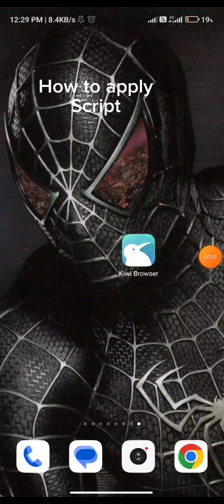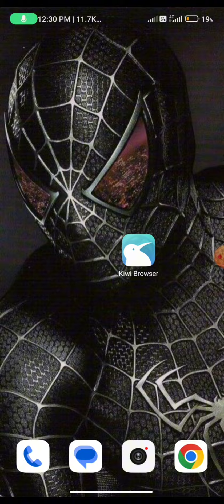1xbet Hack Thimble Hack 100% Working Script Live Testing Kiwi Browser Link in comment box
1xbet hack working hack thimble hack script

how to hack 1x bet
how to hack thimble in 1xbet
working hack for thimble
working hack for 1xbet
Free 1xbet thimble script
no money hack
live thimble hack
proof hack
thimble live script